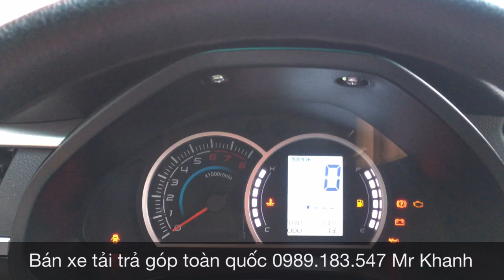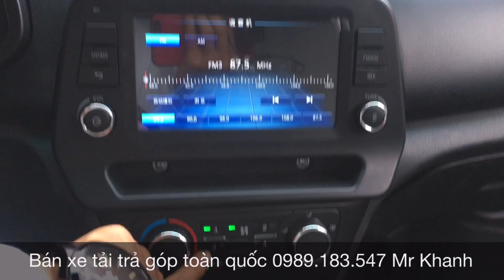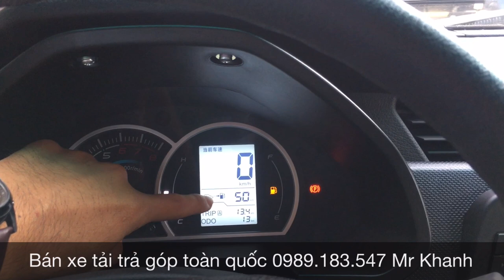Giá Xe Tải SRM 990kg Thùng Kín và Thùng Bạt 2020-Xe Tải Nhỏ Dưới 1 Tấn SRM | ĐT: 0989.183.547 Khanh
- Xe nhập Khẩu đồng bộ và lắp ráp tại nhà máy MILAN.
- Tặng 100% phí trước bạ.
- Tặng 35L xăng khi giao xe.
- Giao xe nhanh trong 1 - 2 ngày
- Tiêu hao 5 - 6L/ 100km
- Hỗ trợ vay ngân hàng lên đến 90%
- Lãi suất cố định không thay đổi
- Thời gian vay tối đa lên tới 5 năm
- Tỉnh nào cũng làm được
- Hỗ trợ chứng minh thu nhập mua xe
- Tổng tải trọng 2150kg
- Thùng dài: 2690 x 1430 x 350/1470mm
- Lốp 5.05-13/ 5.05-13
- Động cơ 1.5L, Công Nghệ PHUN XĂNG ĐIỆN TỬ ĐA ĐIỂM
- TAY LÁI TRỢ LỰC ĐIỆN (Công Nghệ 2020)
- Kính chỉnh điện Tự Động
- Hệ thống âm thanh giải trí Radio-FM-USB + màn hình LCD MP5.
- Hệ thống camera lùi.
- Khung gầm dạng bằng thiết kế trên nền tảng cơ sở mới.
- Khoảng sáng khung gầm cao ráo, thông thoáng.
- Hệ thống cân bằng lực phanh EBD.